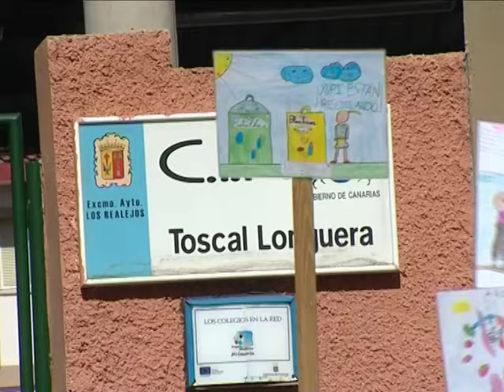Presentación actividades de la Semana Medioambiental - CEIP Toscal Longuera (Los Realejos)